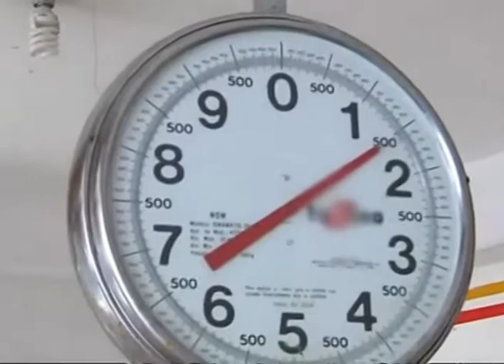Chetumal Clausura PROFECO seis establecimientos por no cumplir con los requisitos